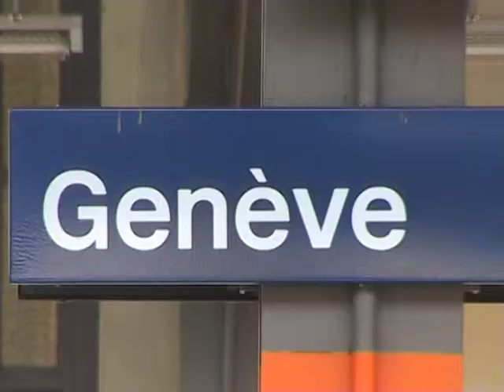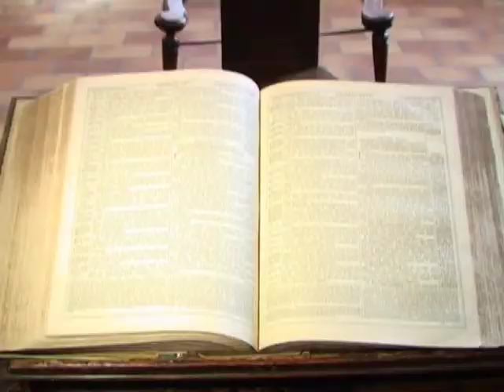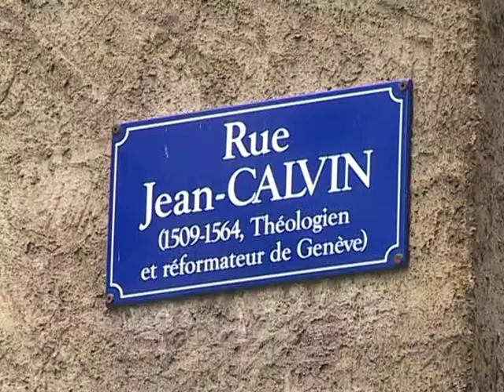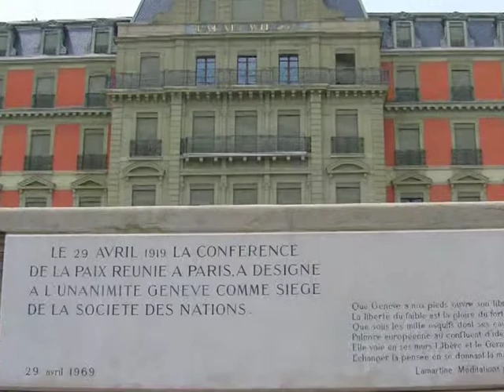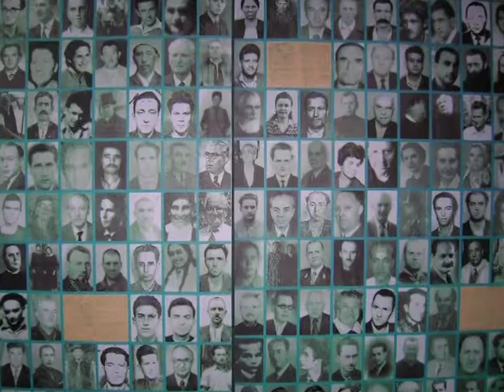Geneva: Inspiring History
A film by Jonathan Tame exploring the lives and legacy of John Calvin (16th century reformer of church and state) and Henry Dunant (founder of the Red Cross). In the light of their stories, how might Christians be inspired today - both as citiznes and in their professional lives?